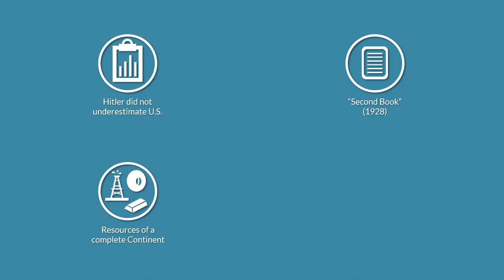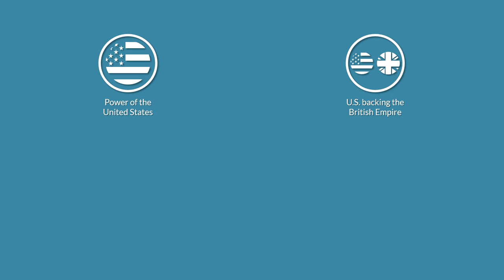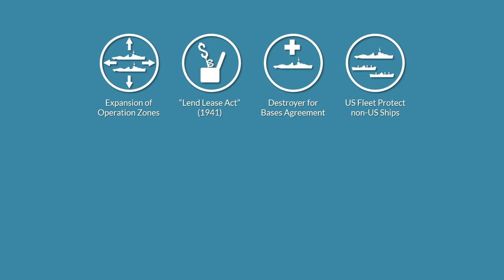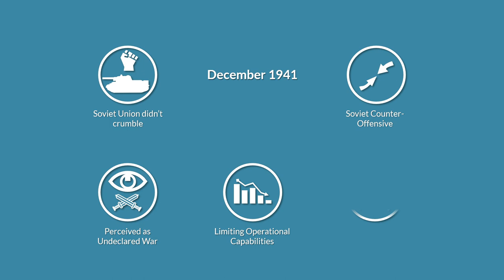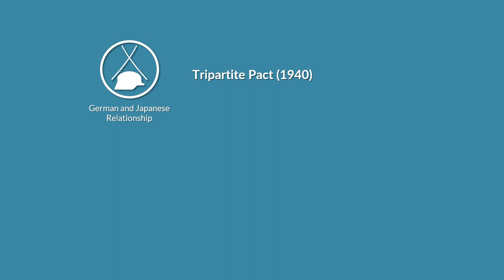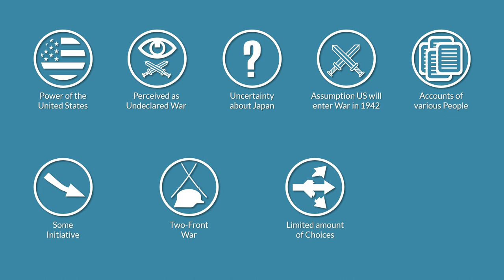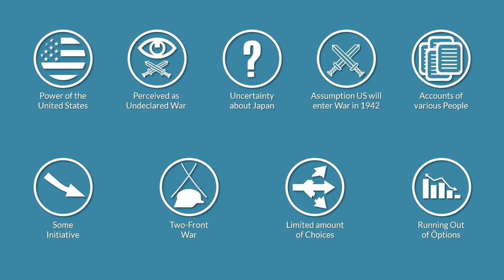Why did Hitler declare War on the USA?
Why did Hitler declare war on the United States of America? What were his reasons?

» SOURCES & LINKS «

Syring, Enrico: Hitlers Kriegserklärung an Amerika vom 11. Dezember 1941, in: Michalka, Wolfgang: Der Zweite Weltrkrieg: Analyse – Grundzüge – Forschungsblilanz:  S. 683-696

Goda, Norman J.: The Diplomacy of the Axis, 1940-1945, in: Cambridge History of the Second World War, Volume II, p. 276-300

Weinberg, Gerhard L.: German Strategy, 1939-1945, in: Cambridge History of the Second World War, Volume I, p. 107-131

Germany & The Second World War – Volume VI

Das Deutsche Reich und der Zweite Weltkrieg: Band 6: Der Globale Krieg – Die Ausweitung zum Weltkrieg und der Wechsel der Initiative 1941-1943